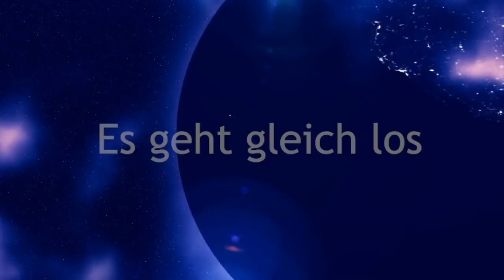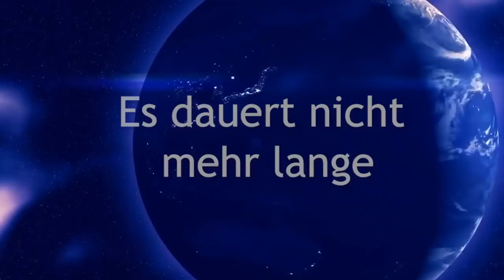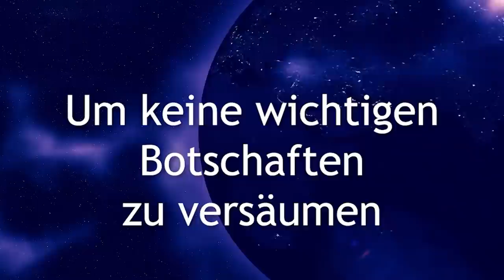👼⭐ Bist du ein Erdenengel? ⭐ Welche Anzeichen gibt es? 👼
Wo sind unsere großen und starken Erdenengel, und welche Aufgaben haben sie. Bist du vielleicht auch ein Erdenengel?

Monika Cardinal
IBAN: DE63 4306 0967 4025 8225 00
BIC: GENODEM1GLS